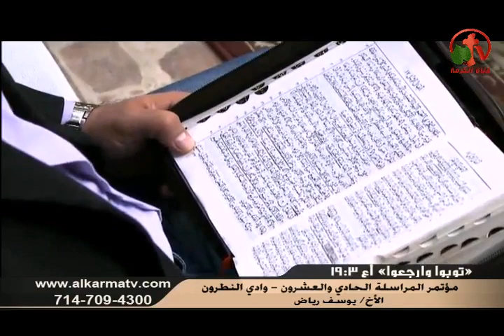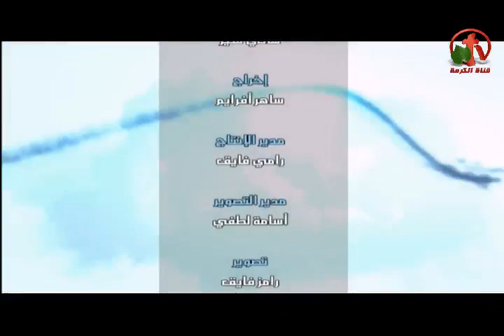مؤتمر المراسلة الحادي والعشرون - وادي النطرون 2 فبراير 2016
ترنيم الأخ أيمن كفروني
عظة الأخ يوسف رياض
Twenty First Messaging Conference - Wadi El-Natroon February 2, 2016
Singing brother Ayman Kafrouny
Sermon by Brother Yousef Riad